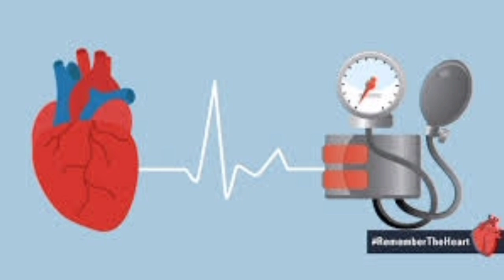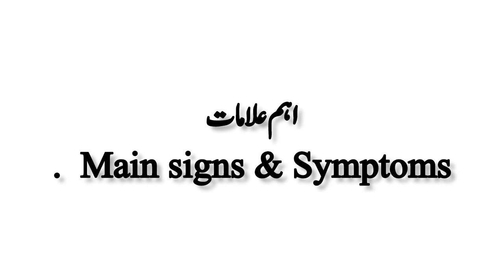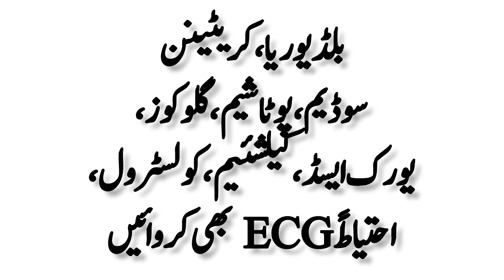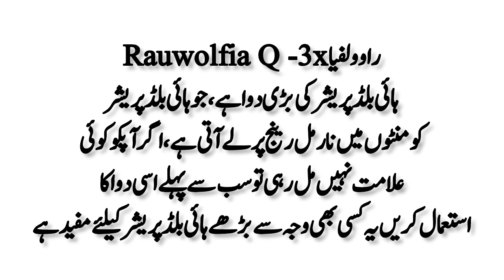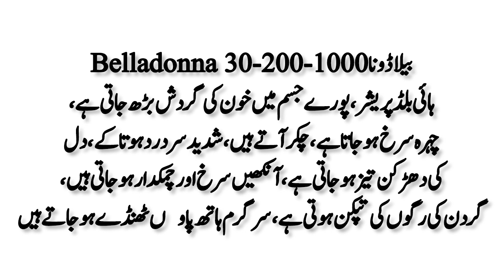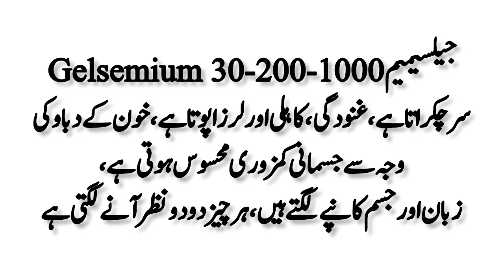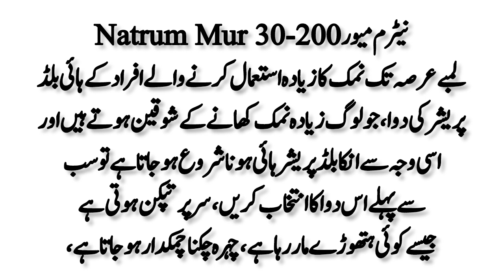Best Homeopathic Medicines for High Blood Pressure | Alshfa Homeo Clinic || Dr.Liaquat Ali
Hello friends, myself Dr. Liaquat Ali, welcome to my new video about Best Medicines for High Blood Pressure.

Medicines in treatment of High Blood Pressure are:

For Appointment, Homeopathic Medicine Purchase and Homeopathic Blogs-

Clinic Details:
Clinic Timing: Between 03:00 AM to 08:00 PM.